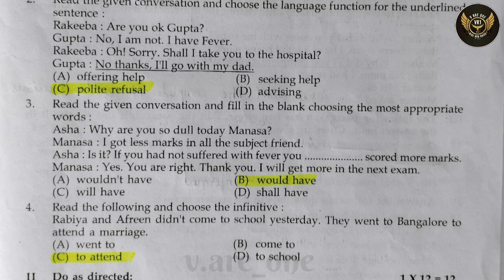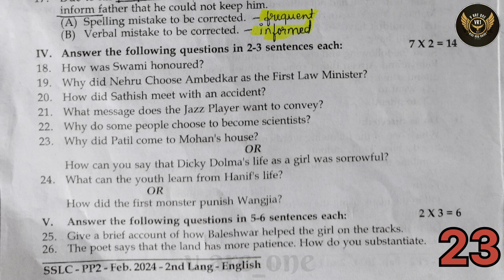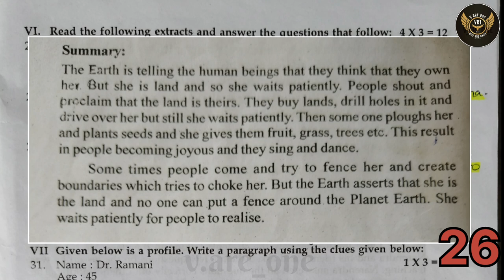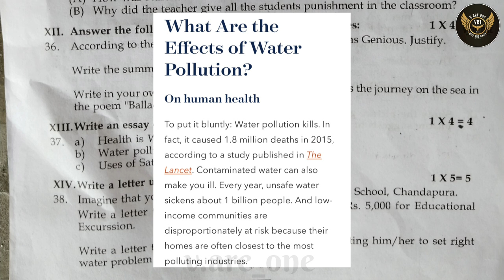SSLC ENGLISH PRACTICE PAPER 02 WITH KEY ANSWERS 2023-24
This Channel Helps You To Get 2023-24 Question Papers Of
Public Level Paper Of Class 5,
Public Level Paper Of Class Class 8,
Public Level Paper Of Class Class 9 And
SSLC